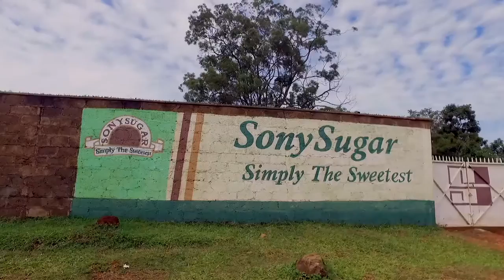Tigers In Kenya Day 7 - Awendo.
On the 7th day if their visit, Hull City coaches visited Sony Green Stadium, Awendo. They later went to Sony Sugar Factory, Awendo. Check out how it all went down.